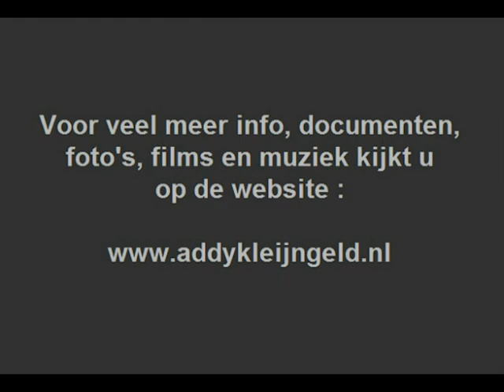De 2 Jantjes - 't Was op de expo .... ( 1958 )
Allround musicus en producer Addy Kleijngeld werkte veel samen met talloze artiesten, waaronder het duo "De 2 Jantjes", dat was vaak als arrangeur, componist en orkestleider, in dit geval is hij echter alleen de accordenist, orkestleider is Jack Bulterman.

Dikwijls waren het samengestelde orkesten, met daarbij de beste musici die je kon bedenken, aangezien Addy Nederlands kampioen accordeonspelen was, en al veel werk deed voor PHILIPS, was de keuze niet zo moeilijk als het om een accordeonist ging die werd gezocht.

Het nummer gaat over de EXPO die werd gehouden in 1958, tevens het jaar dat deze plaat dus werd uitgegeven, te Brussel, Johnny Hoes bewerkte een bestaand nummer en voorzag het van een Nederlandstalige tekst.

Een uitermate vrolijk nummer van dit duo, wat werd gevormd door Jan ( Johnny ) Hoes en Jantje Hendrikx, beide heren waren afkomstig uit het Limburgse Weert, Jantje Hendrikx was bovendien ook nog ees getrouwd met zangeres Ria Roda, en als je goed oplet hoor je die in het achtergrondkoor meezingen !

Originele titel : "Sur mon skoter"

Tekst en muziek : George Gomand
Bewerking en Nederlandse tekst : Jan ( Johnny ) Hoes

Uitgave : PHILIPS grammofoonplaten

Plaatnummer : AA 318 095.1 F ( zie label )

Koor- en orkestleiding : Jack Bulterman

Accordeonspel : Addy Kleijngeld

Opnameleiding en produktie : Johnny Hoes